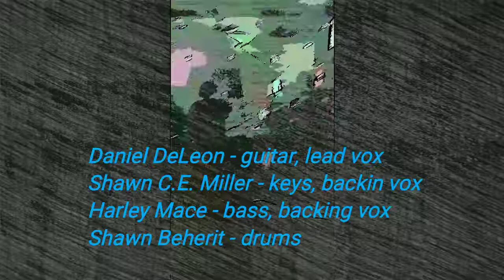Playground Twist presents : Neon Kross Record Release Party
Neon Kross playing at the first ever Playground Twist event to celebrate the recent release of their newest studio album : Darkness Falls